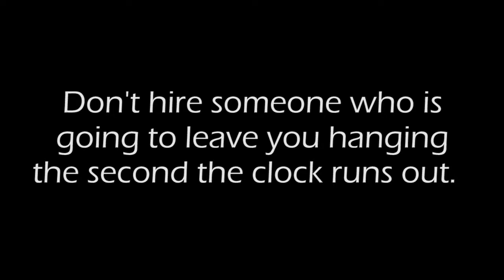Terrible Tony: Episode 4